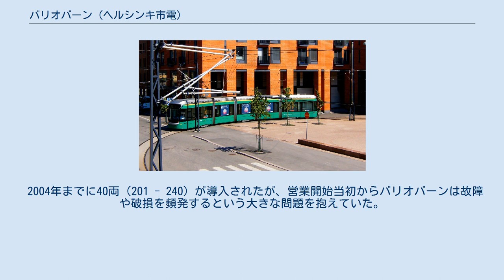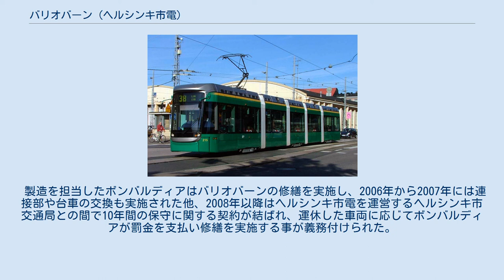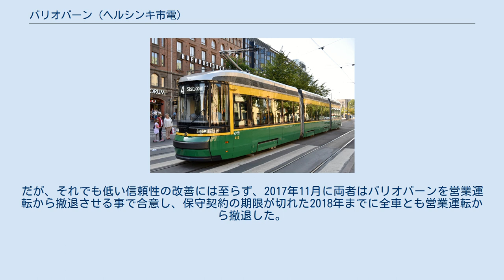バリオバーン (ヘルシンキ市電)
バリオバーン 」 バリオバーン (ヘルシンキ市電) この項目では、各鉄道車両メーカーが展開する路面電車向け車両（超低床電車）のバリオバーン（バリオトラム）のうち、フィンランドのヘルシンキ市電に導入された車両について解説する。
1998年から2004年まで40両が導入されたが、ヘルシンキ市電の線形条件に適さなかった事から故障が頻発し、2018年までに全車営業運転から離脱した。
 フィンランドの首都・ヘルシンキ市内を走るヘルシンキ市電で初となる、車内全体（100 %）が低床構造となっている超低床電車。
1998年に最初の車両が製造され、翌1999年から営業運転に投入された。
中間に台車がないフローティング車体を挟んだ片運転台の5車体連接車で、床上高さ380 mmの低床構造を実現させるため台車は車軸がない独立車輪式台車が用いられ、主電動機は各車輪の外側に1基づつ設置されていた（ハブモーター方式）。
 製造当初はアドトランツがフィンランドの国内企業であるトランステック（現：シュコダ・トランスポーテーション）と共に製造を実施していたが、2001年にアドトランツがボンバルディア・トランスポーテーションへ吸収されて以降は同社が製造を担当した。
 2004年までに40両（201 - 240）が導入されたが、営業開始当初からバリオバーンは故障や破損を頻発するという大きな問題を抱えていた。
ヘルシンキ市電各所にある急カーブを走行する際、回転軸がない台車を有したバリオバーンは車輪に大きな負担がかかり従来の車両から非常に速い頻度で摩耗が発生した他、線路への負担も大きかった。
更に車体の台枠にも亀裂が発生し、導入から10年が経過した2010年代中盤時点でも多数の車両が運用から離脱する事態となり、ドイツの路面電車路線で引退した旧型電車（デュワグカー）を急遽譲受するにまで至った。
 製造を担当したボンバルディアはバリオバーンの修繕を実施し、2006年から2007年には連接部や台車の交換も実施された他、2008年以降はヘルシンキ市電を運営するヘルシンキ市交通局との間で10年間の保守に関する契約が結ばれ、運休した車両に応じてボンバルディアが罰金を支払い修繕を実施する事が義務付けられた。
だが、それでも低い信頼性の改善には至らず、2017年11月に両者はバリオバーンを営業運転から撤退させる事で合意し、保守契約の期限が切れた2018年までに全車とも営業運転から撤退した。
その後はヘルシンキ市電の各車庫で長年留置されていたが、2021年1月に全車とも他都市へ譲渡される事が発表されている。
 アーティック（2019年撮影）